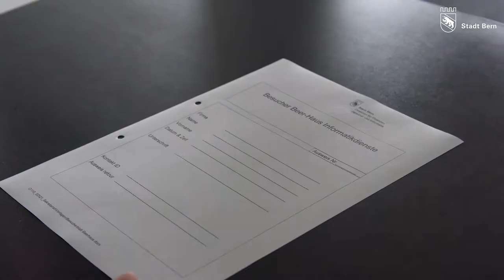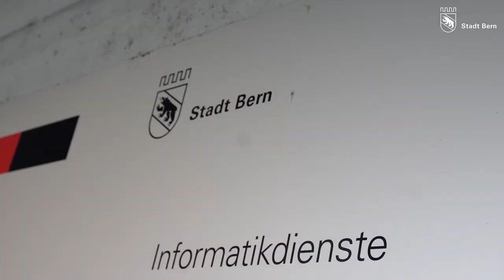Arbeiten für die Informatik Stadt Bern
Informatik Stadt Bern unterstützt alle Abteilungen der Stadtverwaltung mit Informatikdienstleistungen. Das Video illustriert das Aufgabenspektrum, zeigt das Leistungsangebot und gibt einen Einblick in den Arbeitsalltag der Mitarbeitenden.